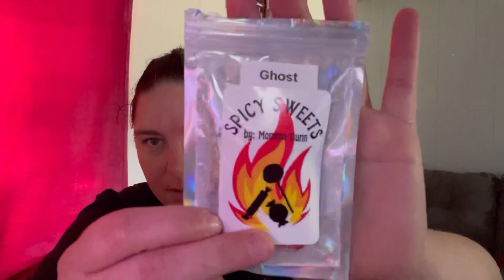Spicy Sweets Review from Momma Dunn!!!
In todays video I am doing a review on Momma Dunns spicy sweets c ghost pepper candy.

Please substitute my channel and give my video a thumbs up if you enjoyed this video.